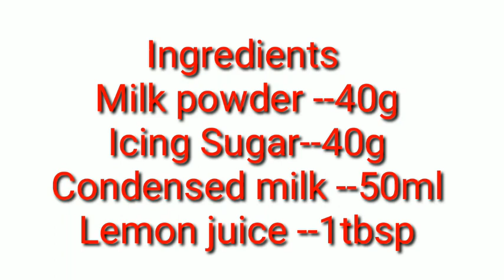Homemade fondant|fondant reciepe|how to make perfect fondant at home|cakes|condensed milk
cake
recipes
cakes
baking

Take care
bye bye.